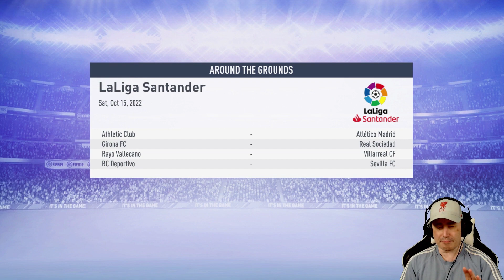FIFA 19: MALAGA CF CAREER MODE [#51] TOP OF THE TABLE, BATTLE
Episode 51. Today's video contains matches against La Ligá leaders FC Barcelona and a group match in the UEFA Champions League versus Manchester City. See how the lads get on.
Check these out for help and Tips:

**ARANAKTU**

**UC NERD**

**CUTZY**

Marco Muzzley